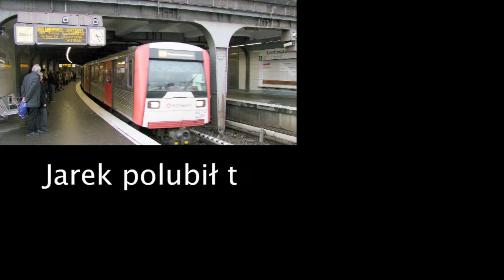Hamburg U-Bahn U3 Landungsbrücken St. Pauli - Baumwall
Dla Jarka absolutny komunikacyjny hit Hamburga to przejażdżka  ze stacji Landungsbrücken przez Baumwall do Rödingsmarkt. Koniecznie w tym kierunku!
Metro Hamburg - U-Bahn U3 Landungsbrücken St. Pauli  - Baumwall
Więcej o komunikacji w Hamburgu, metrze w Hamburgu, jakie kupić biltey na komunikację miejską (U-bahn, autobus, promy) na blogu na